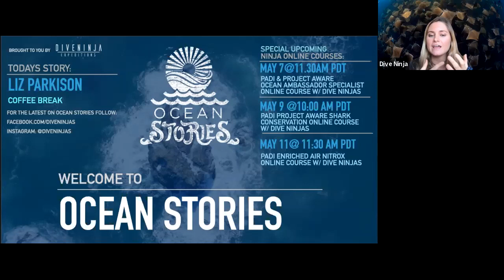Coffee Break with Liz Parkinson - Ocean Stories Episode 30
On this episode of Ocean Stories, grab a cup of coffee and join Liz Parkinson for a chat on all things ocean and conservation.  Sit back, relax, and enjoy the natter.

This Ocean Stories session was originally recorded on 5 May 2020.